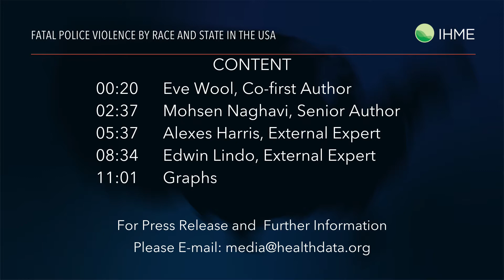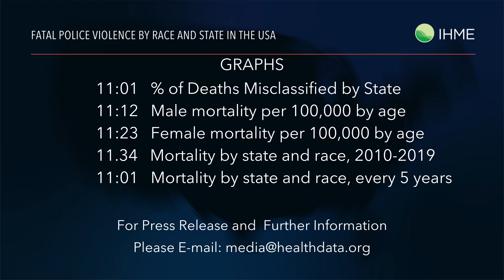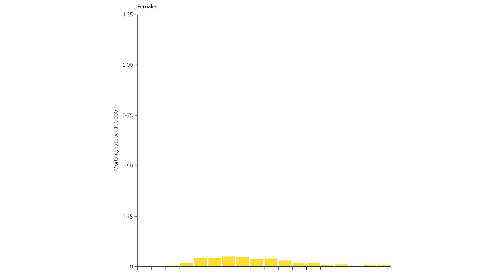IHME | GBD Study | Video News Release: Police Violence in the United States Study (1980-2018)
The Institute for Health Metrics and Evaluation is an independent population health research center at UW School of Medicine, part of the University of Washington, that provides rigorous and comparable measurement of the world's most important health problems and evaluates the strategies used to address them. IHME makes this information freely available so that policymakers have the evidence they need to make informed decisions about how to allocate resources to best improve population health.